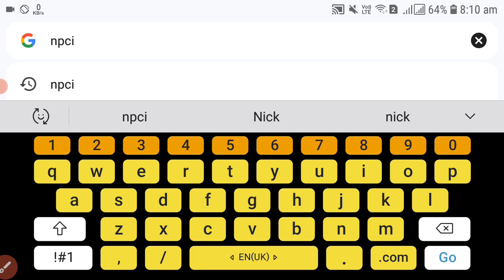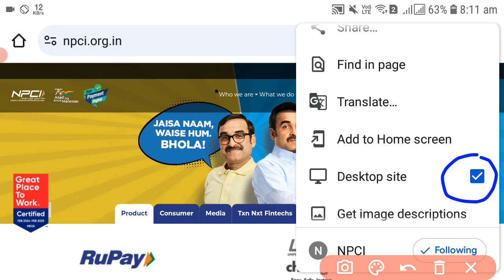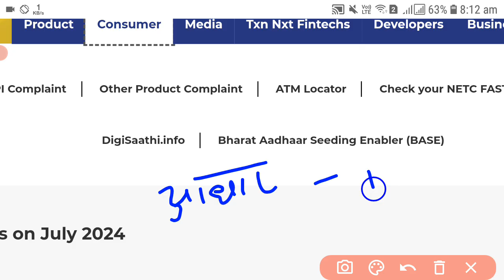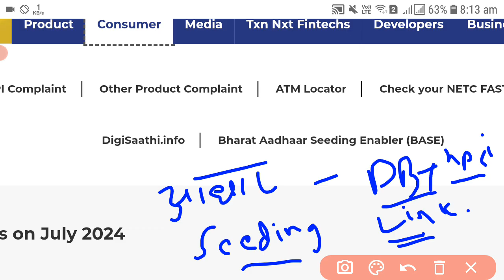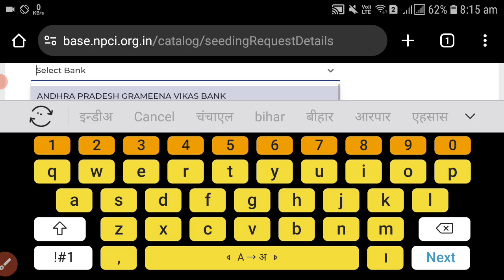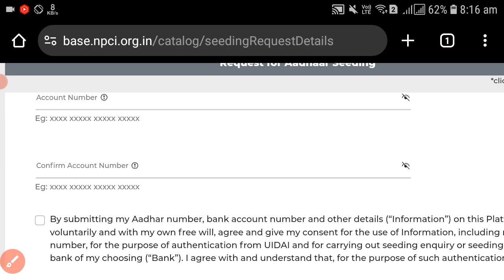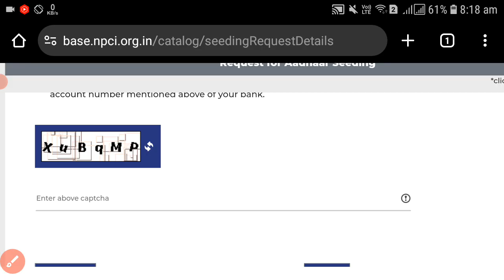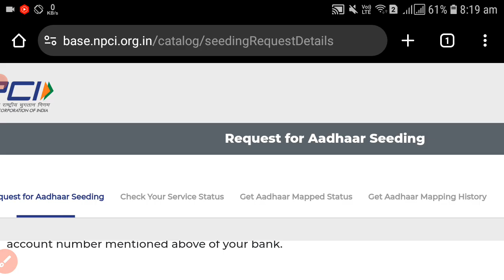pnb bank npci mapping kaise kare, pnb bank dbt enable process new